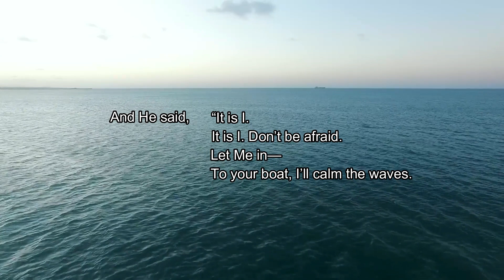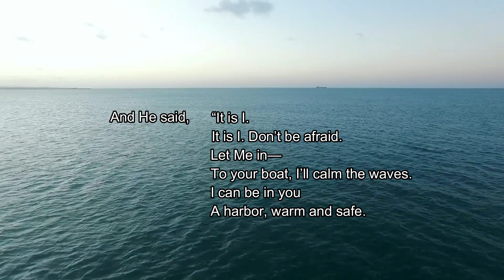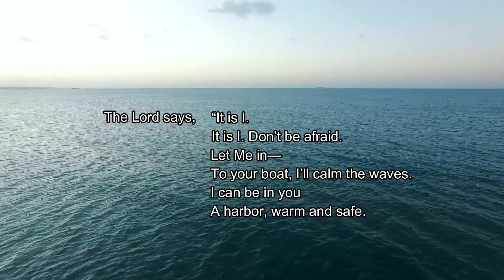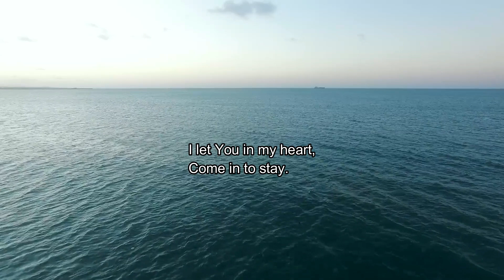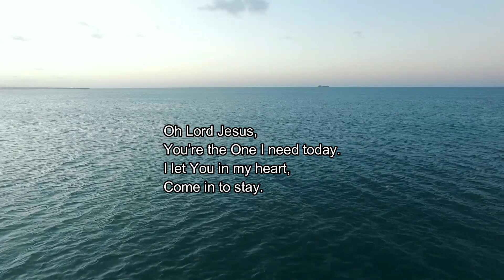It Is I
"Just believe,
Call My name and you’ll be saved.”
Oh Lord Jesus,
You’re the One I need today.
I let You in my heart,
Come in to stay.

Recovery Version Bible
Lyrics: R. H.